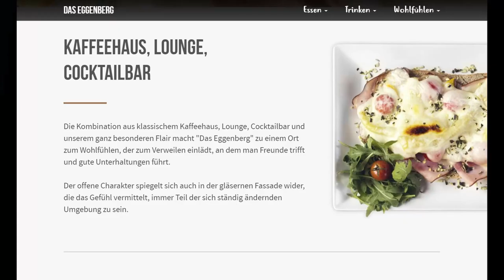🔵 8. Runde 1. Kl. Mitte B ⚽️ SV Justiz 🆚 ESK Graz ⚽️ vom 16.10.2020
Murauer Arena StFV
Endstand 3:0 (1:0)
Tore für SV Justiz:
FelixPelz 2x